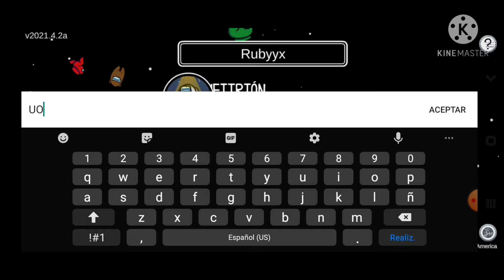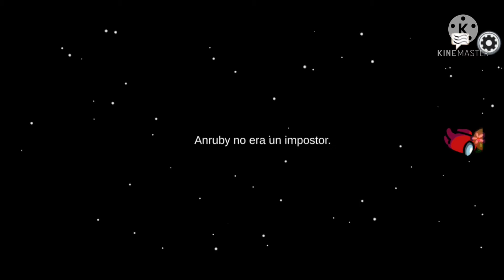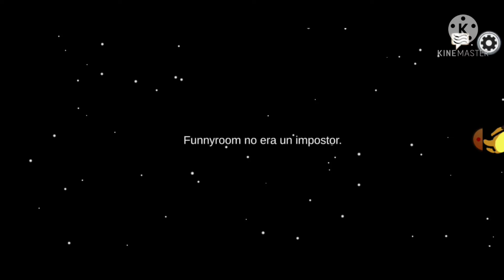Juego con un amigo Anmong us